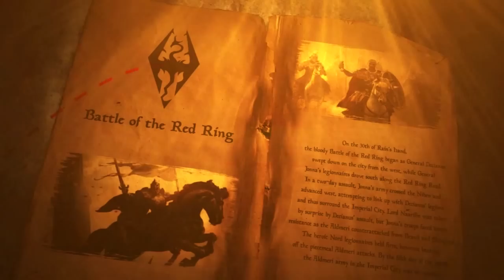The Mysterious Bird Men of Cyrodiil - The Elder Scrolls Lore